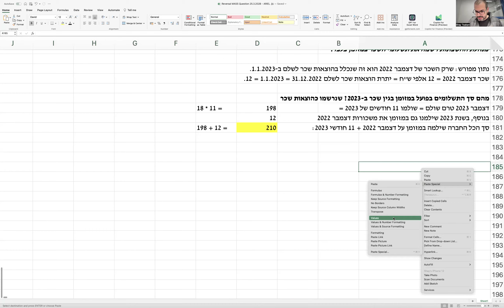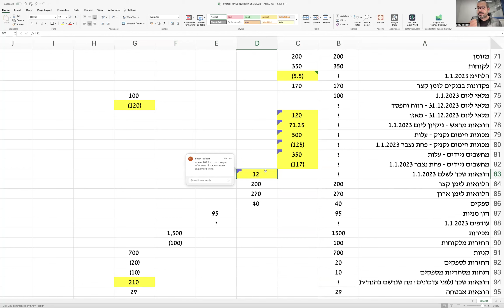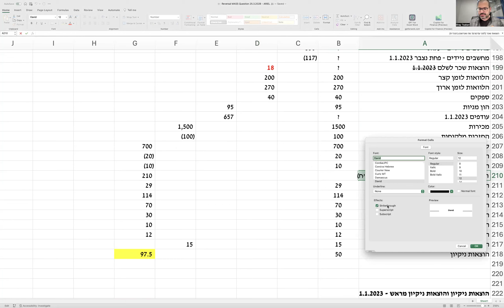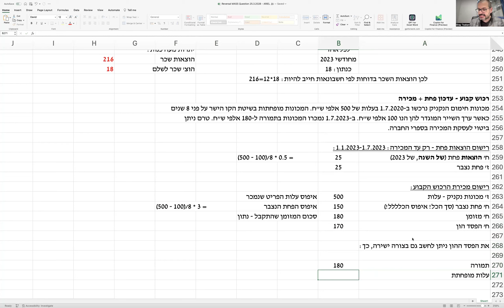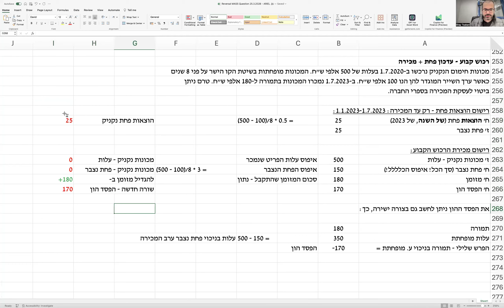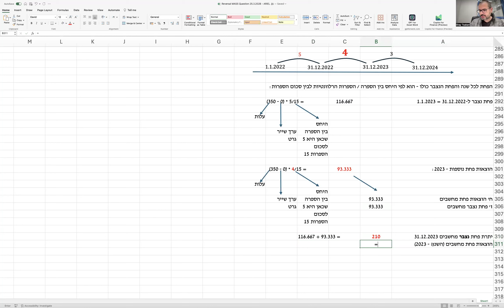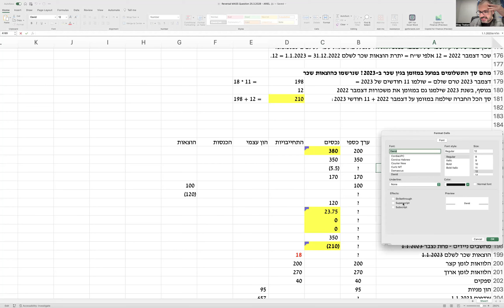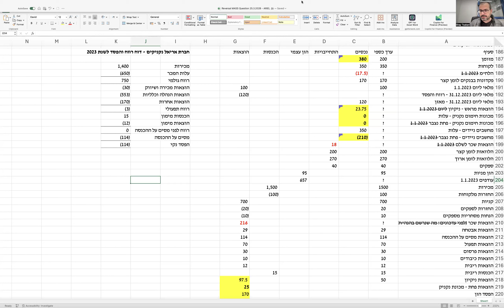שיעור חזרה אחרון שאלת מסה חלק ב - 25.3.3024 מבוא לחשבונאות פיננסית